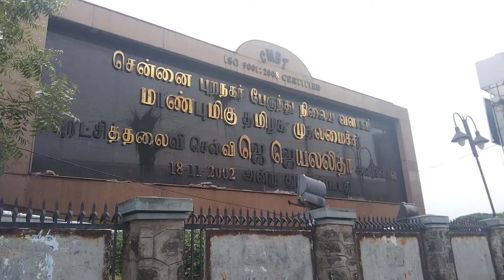Koyambedu Bus Stand (PROMO) | Full Vedio Comming Soon | Bus And Train Viewer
COMMENT AND SUPPORT .